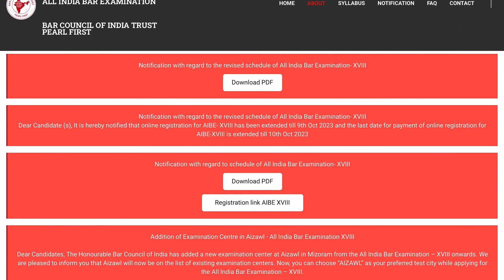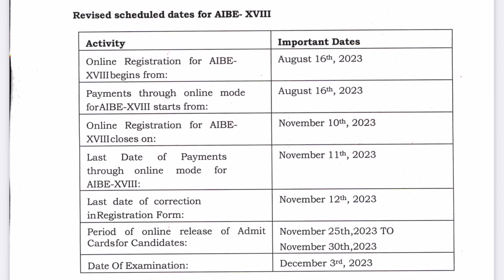AIBE-18 exam date फिर से बदल गई । new update 😢|| All india bar exam